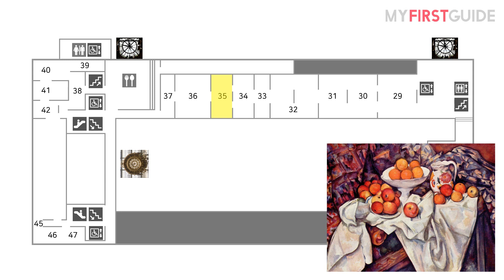오르세 미술관 투어가이드 [카드놀이 하는 사람 - 세잔], 오디오가이드, Orsay Museum, Paul Cézanne 셀프투어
안녕하세요. 마이퍼스트가이드입니다 :)
이 그림은 세잔의 다섯 개의 시리즈 작품 중 하나입니다.
그리고 그 중 하나가 억 소리 나는 경매 금액으로 유명하죠.
나머지 그림은 영상에서 확인하실 수 있습니다.

[한국어 동영상 투어가이드, 마이퍼스트가이드]